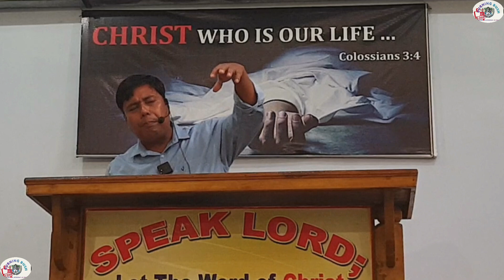Goospel Meeting at Burning Bush Message By Bro Wangchuck